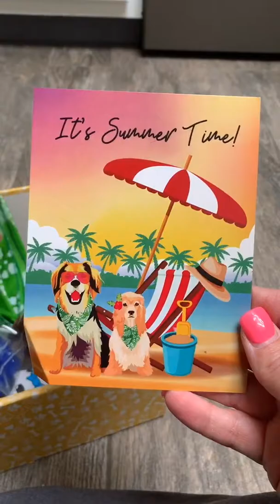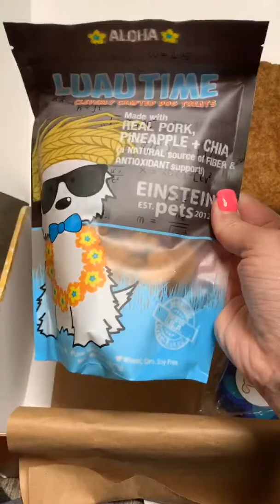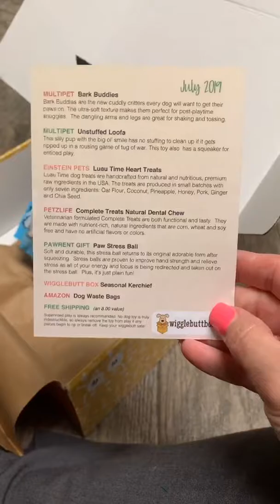Wigglebuttbox July 2019